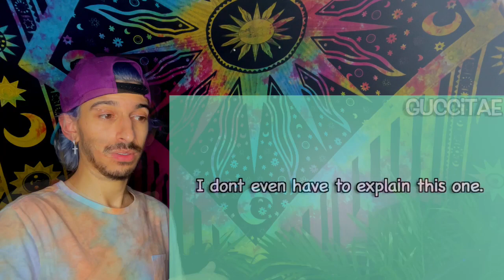SEOKJIN SIMPS FOR HIMSELF AND HIMSELF ONLY | REACTION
* SOCIAL MEDIAS *

SEOKJIN SIMPS FOR HIMSELF AND HIMSELF ONLY